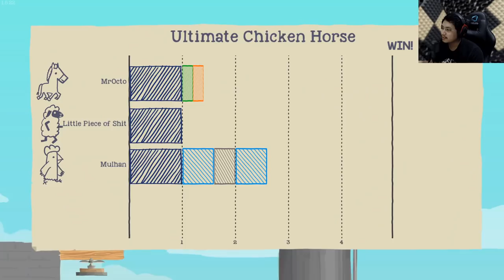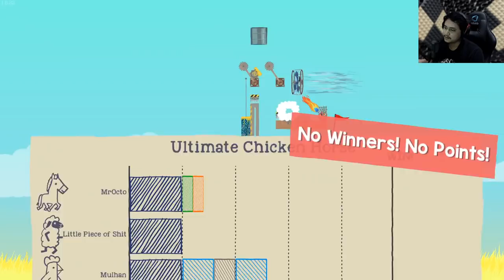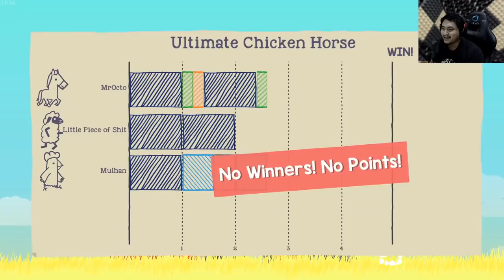HOBINYA EMANG MEMPERSULIT DIRI SENDIRI - Ultimate Chicken Horse #2